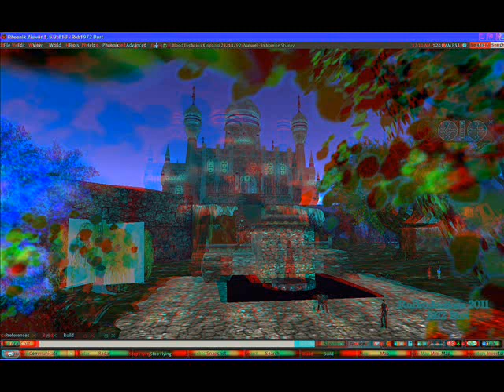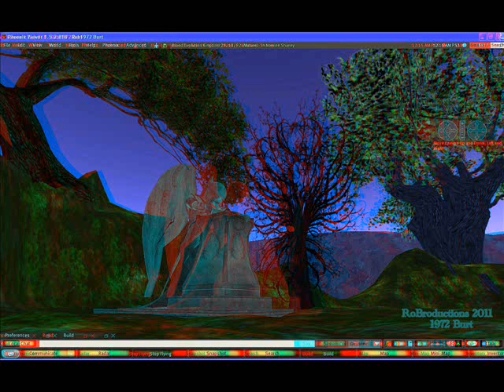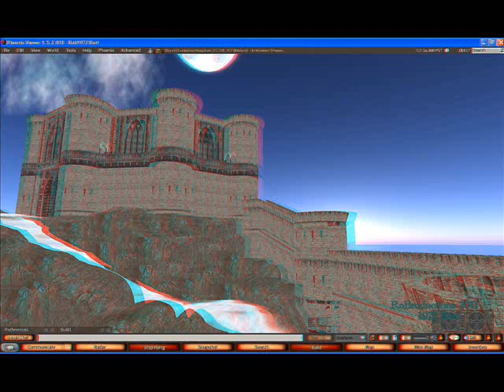SL_blood evolutions_In Nomine Shanny Sim_3D tour_RED-CYAN anagly.wmv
Yaaaayyyy, I am ina yay mood. I finaly photocaptured 3D red cyan pictures in secondlife. I wanna thank the awsome fellowes and family for standing for me on the posestands. Some pictures are a bit blurry but still good to do. To be honest i think it's quite original. I've never seen any 3D pictures made in sl, so please people try it out, it's FUN. :-D                                                                 Please place a comment
here
or
push
the
thumbs
up.